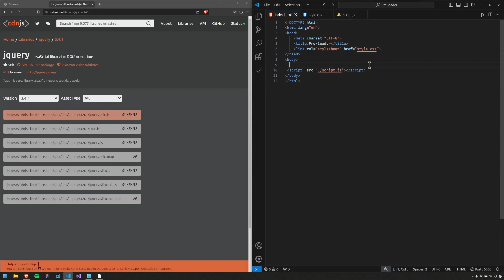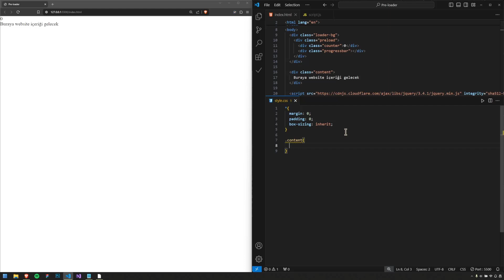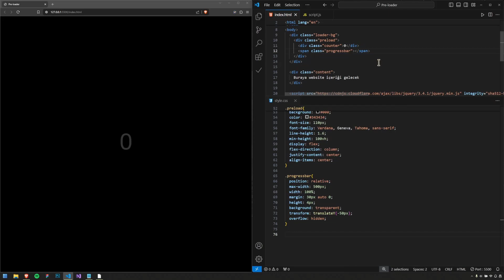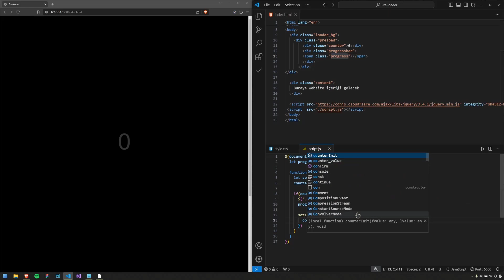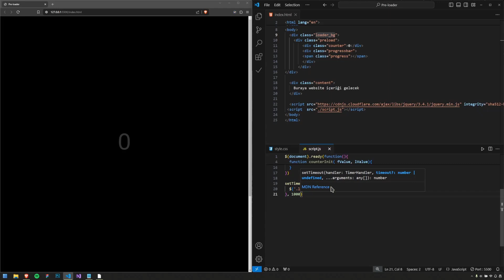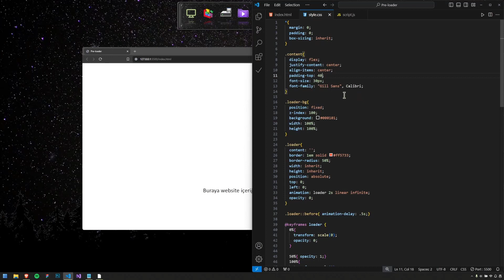HTML - CSS - JS | Yükleme ekranı yapımı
Bu video, HTML ve CSS kullanarak bir Açılış sayfası ( Landing page ) yapmanızı sağlar. Landing page, açılış sayfası yapma, css landing yapımı gibi konulara cevap verir.

Video içeriği;
0:00 Intro
0:20 Taslak çizimi
1:01 HTML kodları
3:00 CSS kodları
14.12 Kapanış

HTML, CSS,
JavaScript,
interaktif web tasarımı,
kullanıcı deneyimi,
web geliştirme,